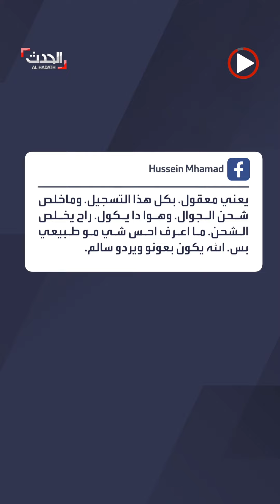شاب سوري تائه داخل غابة في اليونان.. وتشكيك في روايته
"سأموت هنا".. سوري يستنجد بفيديوهات لإنقاذه داخل غابة معزولة في اليونان.. وناشطون على منصات التواصل يشككون في روايته